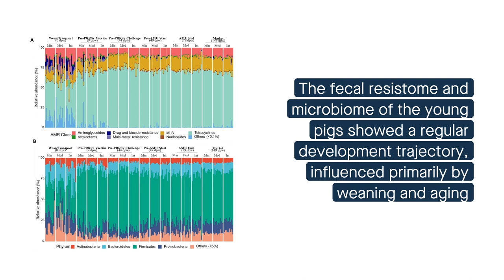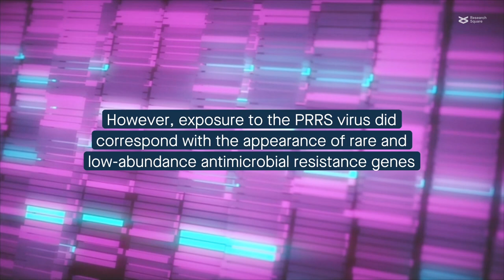The impacts of viral infection and antimicrobial use on the microbiome-resistome of growing pigs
Gaire et al. "The impacts of viral infection and subsequent antimicrobials on the microbiome-resistome of growing pigs." Microbiome (2022)